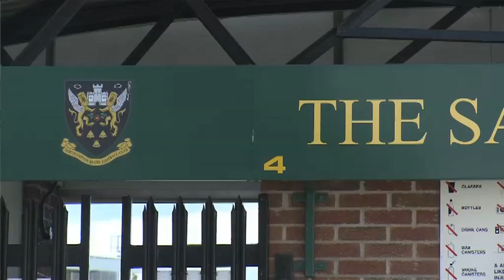Northampton Saints' stars preview their Aviva Premiership Rugby semi-final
The Saints are bidding to reach a second major final in 2011, when they take on Leicester Tigers in their Aviva Premiership Rugby semi-final at Welford Road this Saturday.

With a Heineken Cup final to come seven days later, victory over their East Midlands rivals and reigning champions will set up back-to-back finals for the Saints, with the Twickenham showpiece set for May 28th.
Leicester left it late to hold-off Saracens and claim top spot in the table, scoring three tries in the last 11 minutes of their 32-23 round 22 victory over London Irish.
That win at Welford Road was a 14th win in the Tigers' last 15 games and ensured they finished two points ahead of Sarries to set up Saturday's mouth-watering clash.
Saints themselves struggled early on in their 31-24 defeat of Leeds last weekend, trailing by 21 points at one stage. Scores from Phil Dowson, Chris Ashton and a penalty try pulled them back into the game however and ensured Jim Mallinder's men remained comfortably ahead of Bath in fourth place.
The regular season meetings between the two sides ended in incredibly similar results in favour of the home side, Tigers avenging an opening day 27-19 defeat at Franklin's Gardens with a 27-16 reverse at the start of the year.
With the Saints on a run of six wins from seven themselves, it looks set to be a cracker for the right to face either Saracens or Gloucester at HQ.
This video features Tom Wood previewing the game.